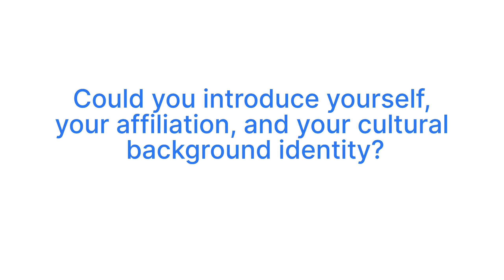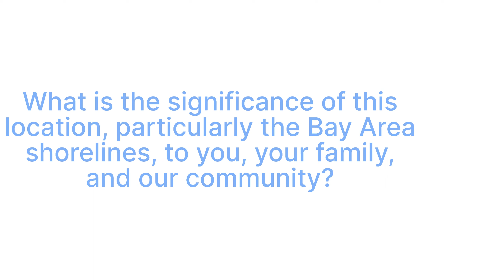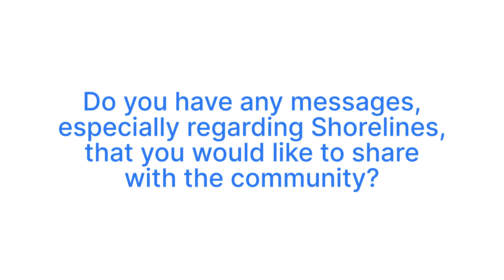North Richmond Shoreline